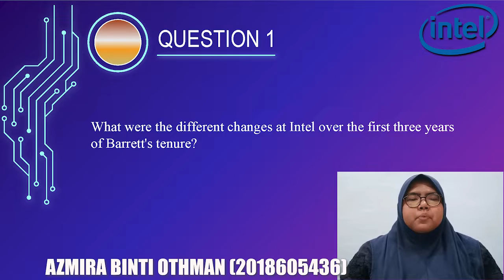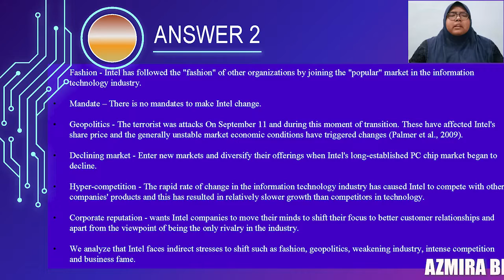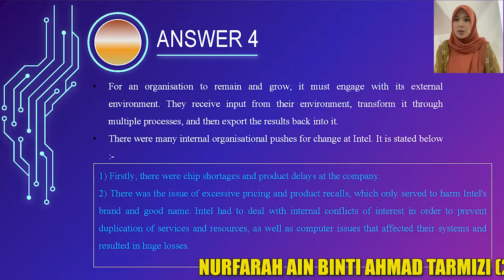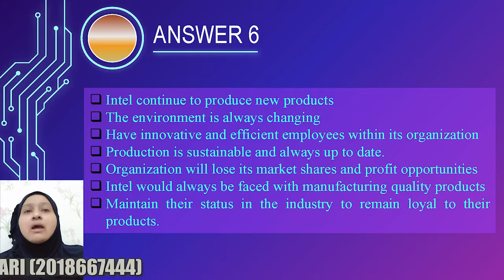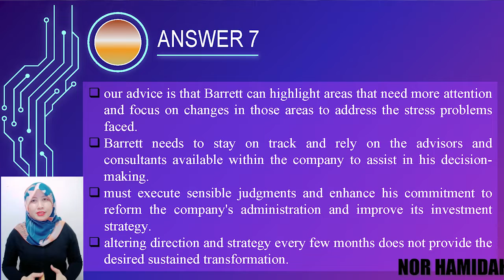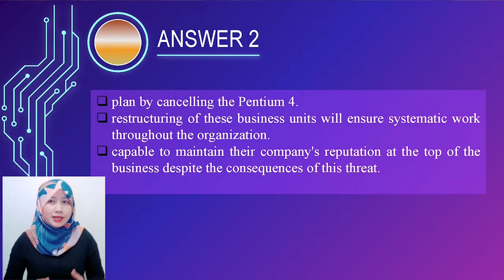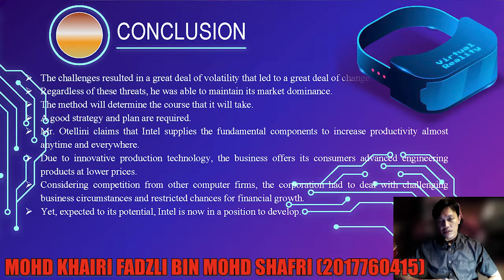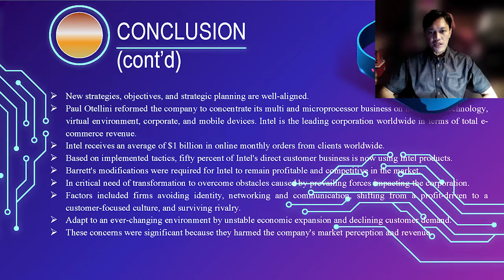ADS607: CASE STUDY-VIDEO PRESENTATION (GROUP 4)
Topic: Chipping Away at Intel
Class: NAMAF8A
Group 4 Members:-
1. Nor Hamidah Binti Abdul Rahman - 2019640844
2. Nurfarah Ain Binti Ahmad Tarmizi - 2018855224
3. Mohd Khairi Fadzli Bin Mohd Shafri - 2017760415
4. Azmira Binti Othman - 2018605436
5. Siti Mariam Binti Johari - 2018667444

Prepared for: Sir Mohd Faiz Bin Ismail